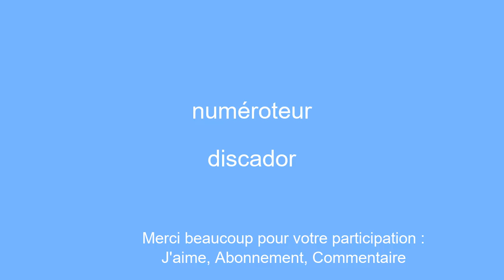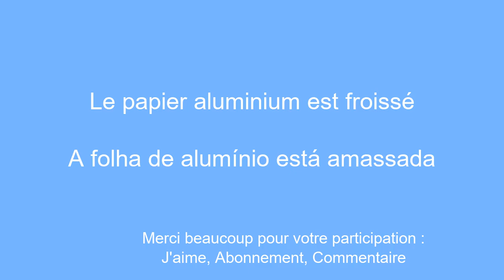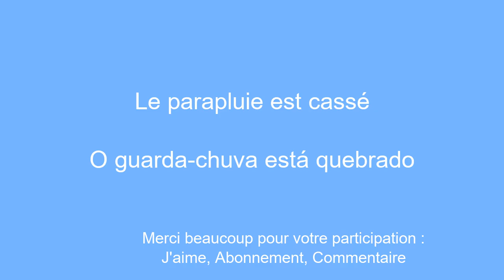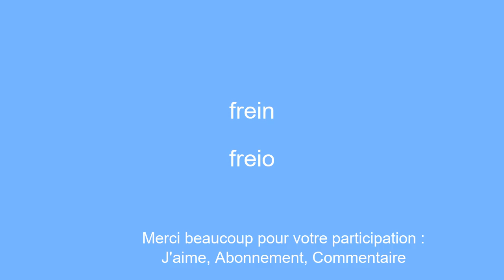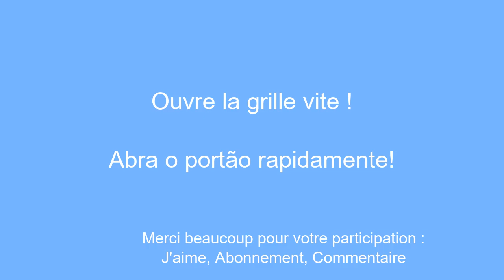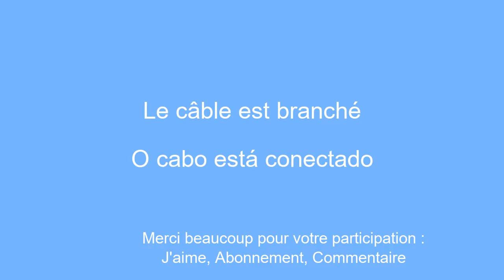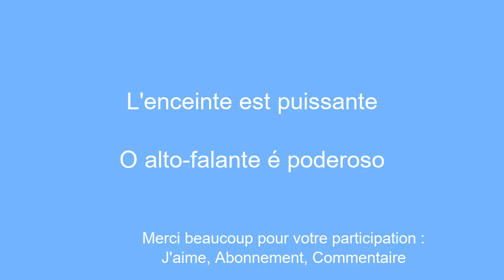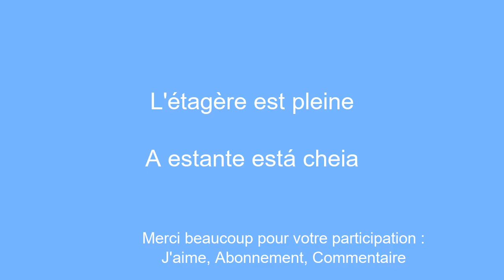Leçon express en portugais Apprenez les bases en seulement 8 minutes